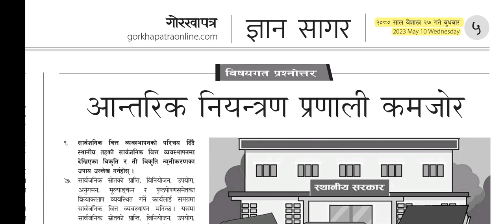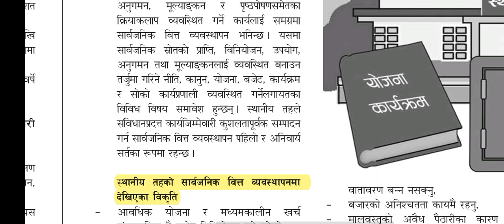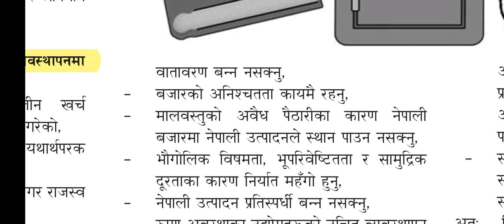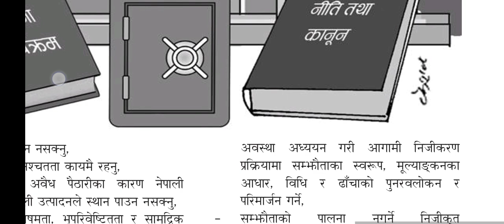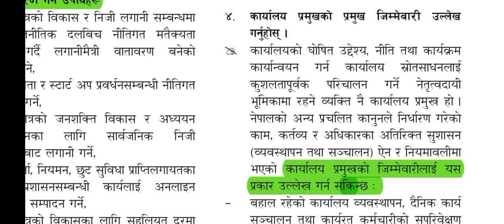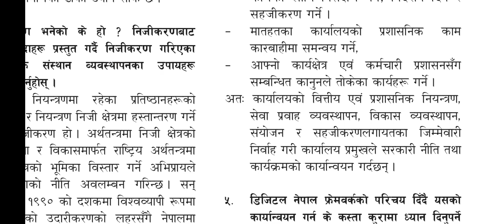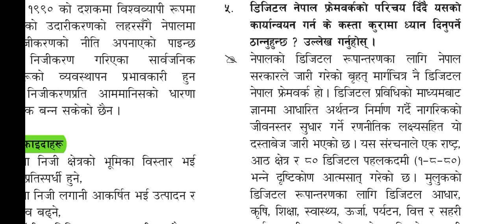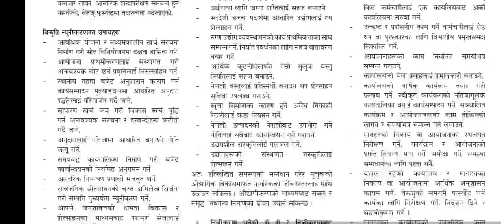Gorkhapatra Wednesday 2080 Baishakh 27 बिषयगत part-2 Loksewa tayari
गोरखापत्र ज्ञानसागर (बिषयगत )
part-2
vastugat prashan uttar
____________________________Subscribe Our Channel @DN Tayari .=For more New Updates .= Vacancy, jobs .= TU,NEB, Loksewa,TSC, PSC Notice _____________________________ Useful Video,,,,,,,,,,,,,,,,,,,,,,,,,,,,,,,,,,,,,, New Vacancy( म्याद कायम रहेको विज्ञापन) Today Notice ( आज भरखरैको सूचना ) Online Form भर्ने तरिका Gorkhapatra GyanSagar: Motivational Video ________________________________________________,,,,,,,,,,,,,,,,,,,,,,,,,,,,,,,,,,,Some Useful Links,,,,,,,,,,,,,,,,,,,,,,,,,,,,,,,,, लोक सेवा आयोग शिक्षक सेवा आयोग Nepal Police Nepal Army